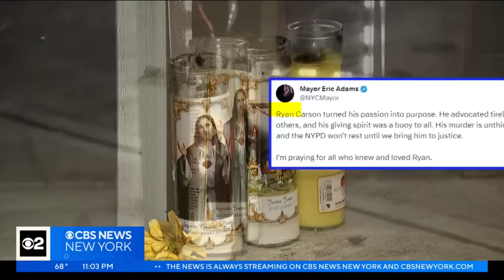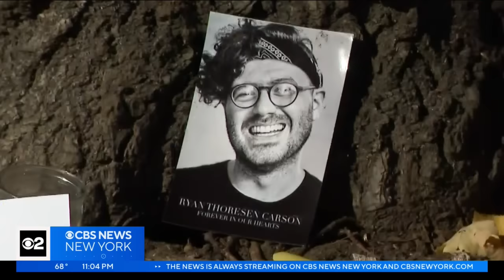Person of interest identified in deadly stabbing of activist Ryan Carson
Police have identified a person of interest in the deadly stabbing of a community activist in Brooklyn. Ryan Carson is being remembered as someone who fought to make our streets safer. CBS New York's Ali Bauman has the video of the man police are looking for in this random attack.